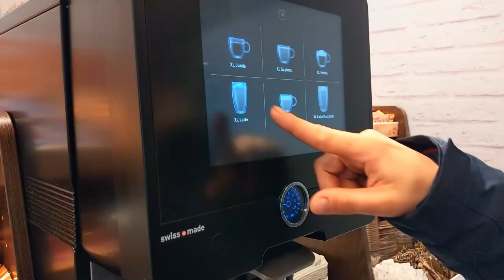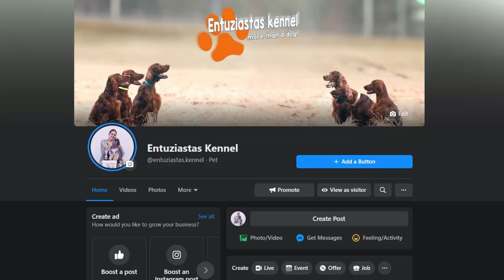MOMENT OF TRUTH - Dūsia's ultrasound | Where do puppies come from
Here we are - the day we will celebrate or sorrow. Dūsia had an ultrasound test, later we went for a walk and had pizza! In this episode will talk about bad memories,  ultrasound, dogs  socialization and puppies.